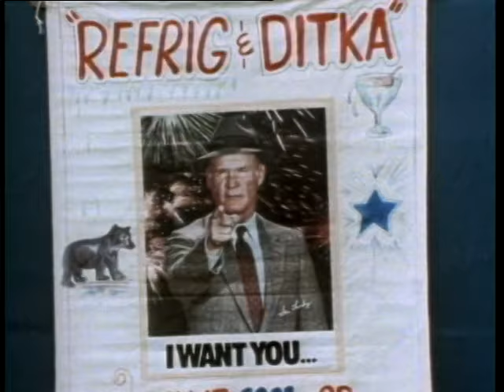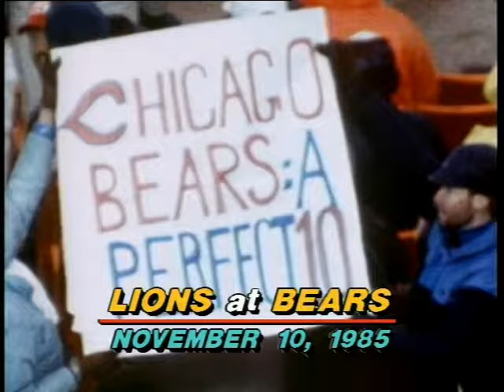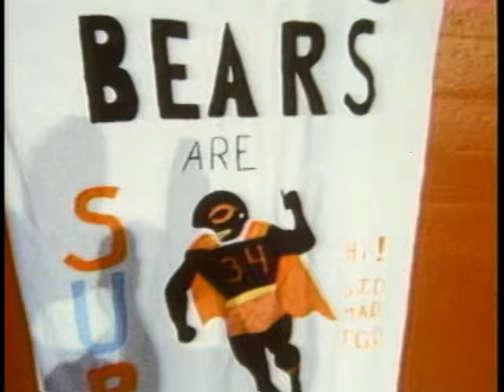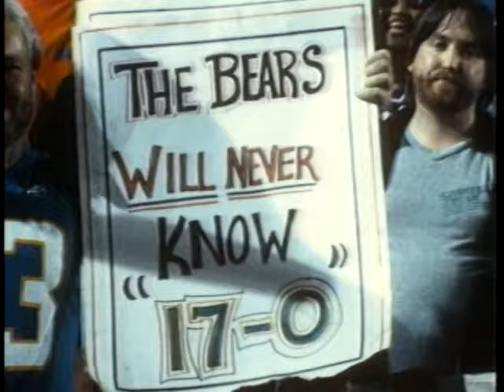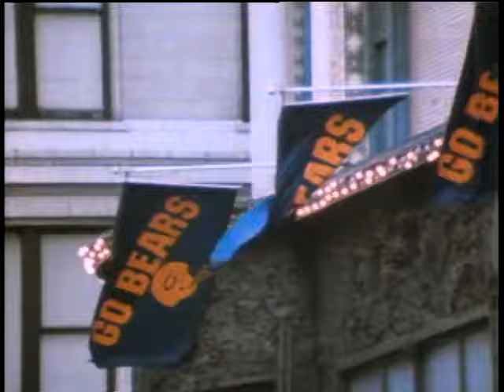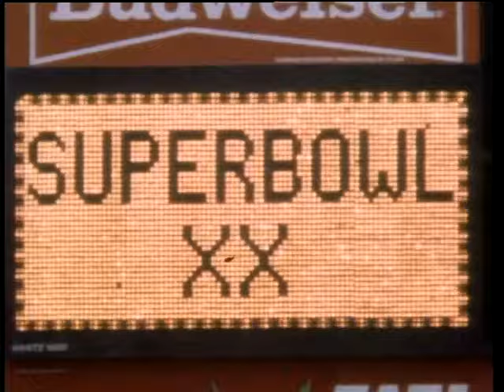The Bears 1985 Championship Season